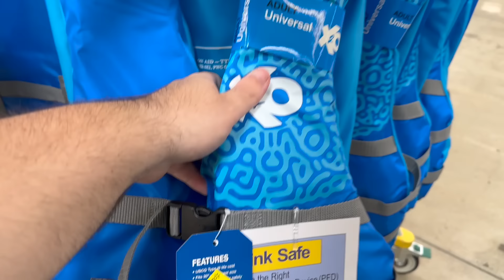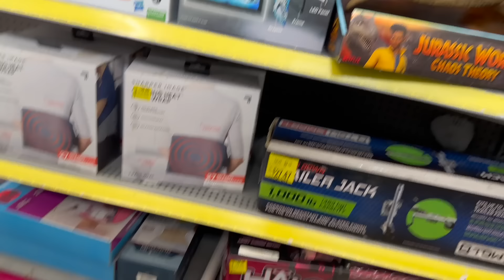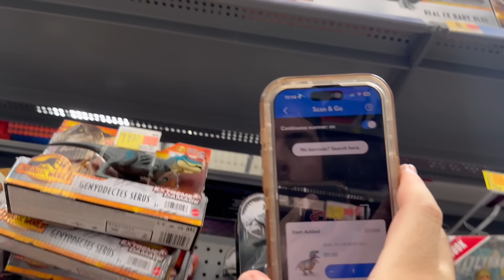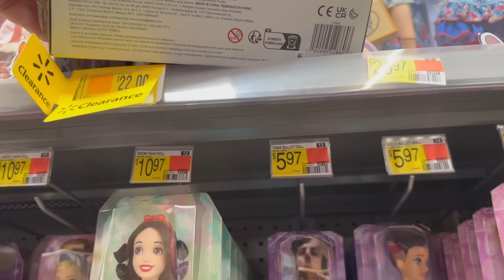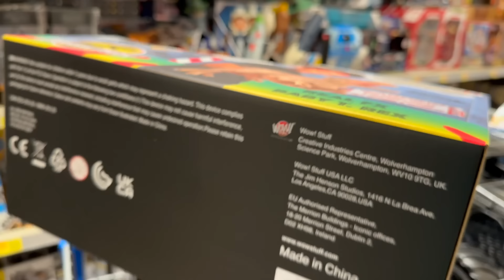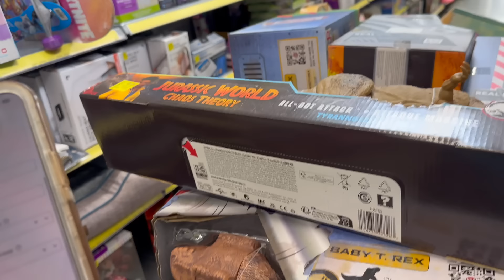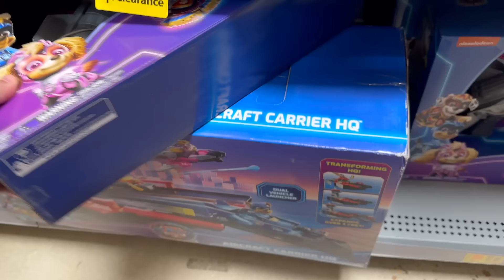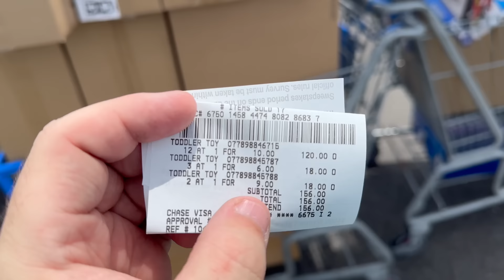4 CARTS FULL I HIT THE MOTHERLOAD MUST WATCH 90% OFF MASSIVE JACKPOT UNBELIEVABLE PRICES CLEARANCE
BECOME A MEMBER IT HAS GREAT PERKS